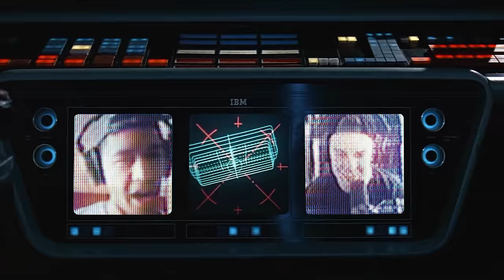The Bass Pro Bender | TMG - Episode 326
Noel holds down the fort while Cody is on paternity leave. He shares his thoughts on the recent Bass Pro Shop skinnydipper, a recent courtroom smackdown and the guy who wants his girlfriend to act like a rat in the shower.

Add Fitbod to your workout essentials. Join Fitbod today to get your personalized workout plan.

Chapters:
0:00 Going Solo
1:57 Intro
3:03 The Month Ahead
5:16 What is 2024
6:36 Epstein List Predictions
7:53 Gypsy’s Podcast Tour
10:15 FitBod
12:23 Golden Globe Bomb
12:55 Bass Pro Bender
17:41 Bass Pro Aftermath
22:09 Bass Pro Charges
24:29 Courtroom Smackdown
29:10 R/Shower Rat
31:27 Extended Cut at tmgstudios.tv